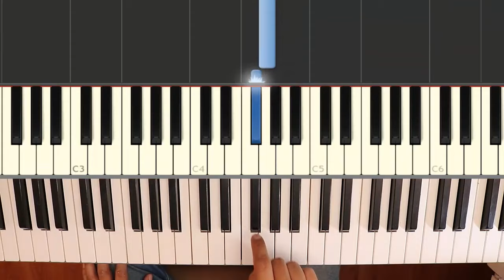Silbido del Lobo del Gato con Botas / Piano Tutorial Fácil / Notas Musicales / Cover